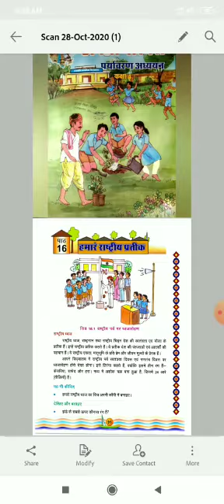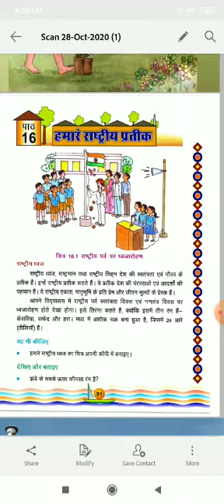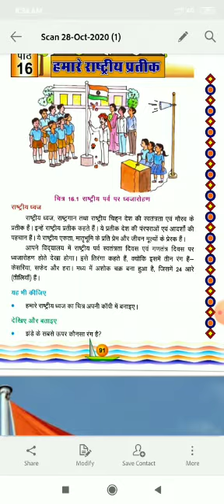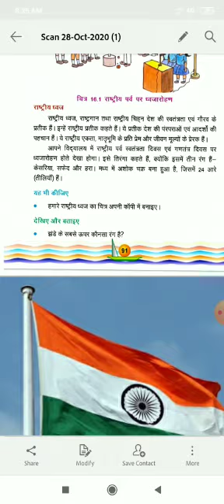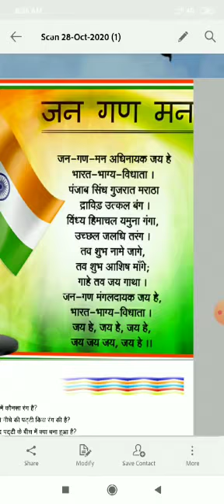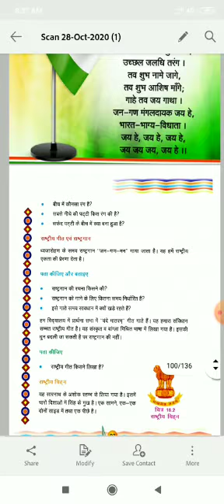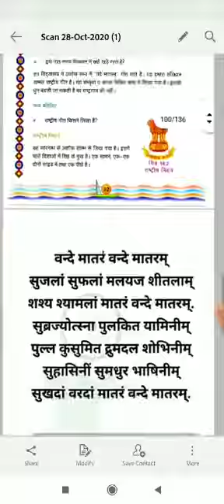कक्षा - 4 पर्यावरण पाठ - 16 हमारे राष्ट्रीय प्रतीक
संगीता कोठारी